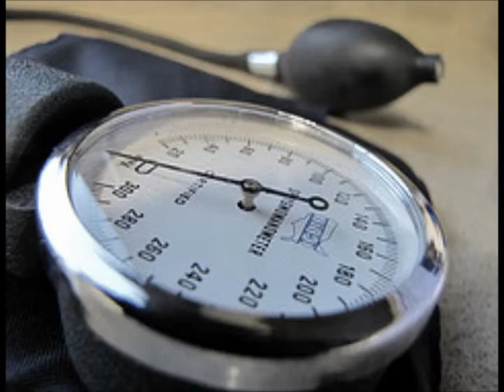Sunlighten's Connie Zack on Going Green with the King & Queen of Green Radio Show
Sunlighten's Connie Zack visited with Gary and Trish Walker, "The King and Queen of Green", on their radio show, talking about the health and wellness benefits of infrared sauna therapy, about Sunlighten and about Sunlighten's in-house spa, Sunlight Day Spa.